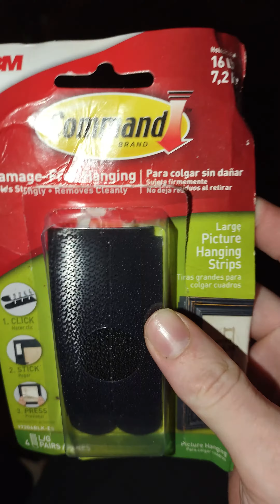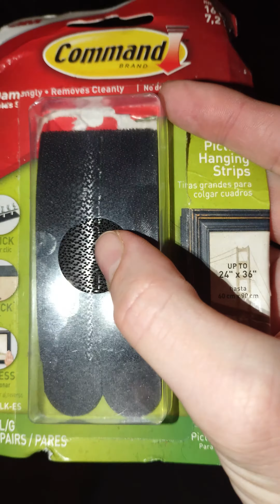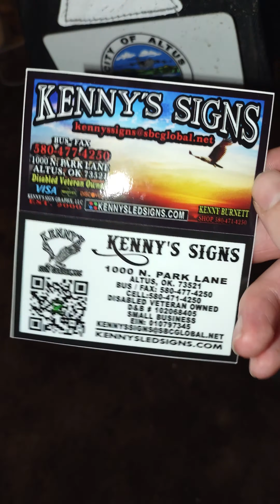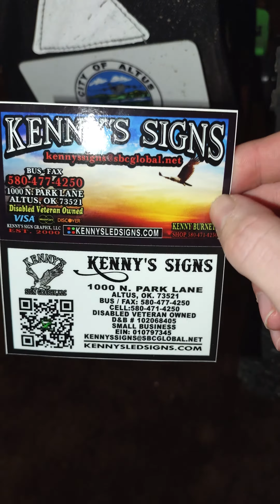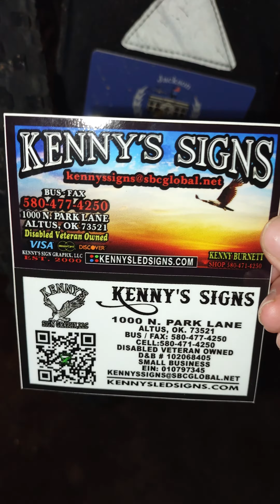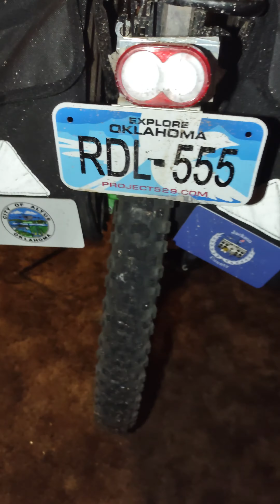Shout Out To: Kenny's Signs (Custom Made Bicycle Vanity Plates)